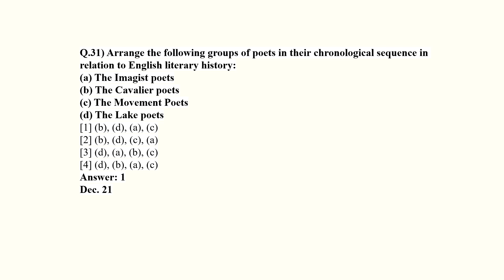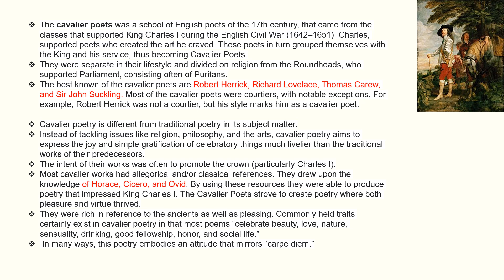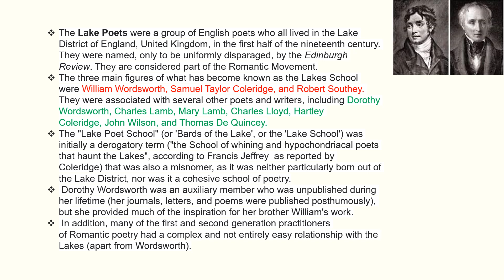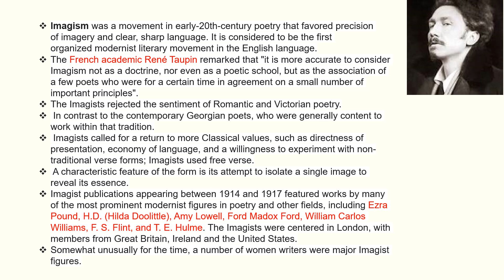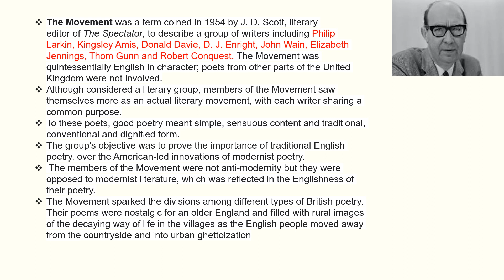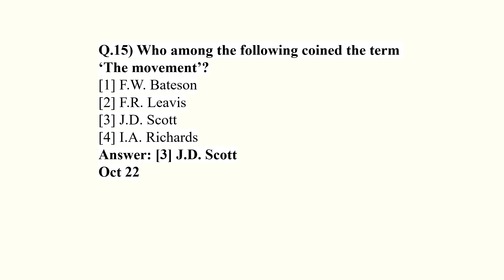UGC NET LAST YEAR IMPORTANT QUESTION DETAIL ANALYSIS | Important MCQS for UGC NET ENGLISH